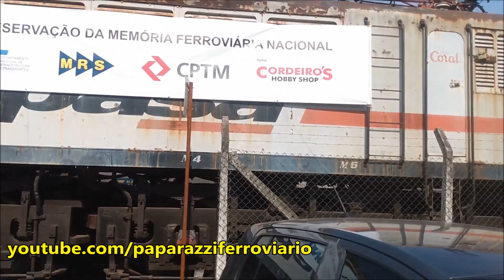TRANSLADO LOCOMOTIVAS ELETRICAS ABPF ETAPA FINAL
Etapa FINAL do translado de locomotivas elétricas GE 2-C+C-2 (v8) FEPASA 6381 e Locomotivas ENGLISH ELETRIC RFFSA 9007 e 9016 .
Neste vídeo As locomotivas são transladadas de  Roseira SP até Cruzeiro SP.
Locomotiva GE C30-7A 7202 Ex Quintela líder, rebocando locomotiva elétrica V8 Fepasa 6381 e locomotivas English Eletric 9007 e 9015, com c36-7 Ex Fiagril 9380 com carro de passageiro ex EFA Salão Bar e Administrativo Ex Sorocabana rebitolado.